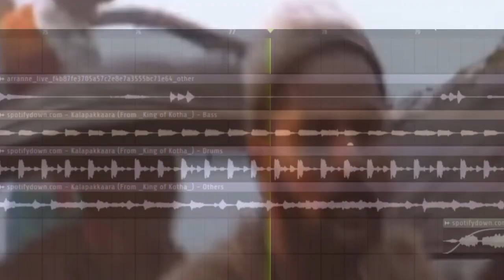Kaalaapakkara × Aaranne aaranne Dj Mix by Dj Anugrah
King of kotha song Mash up Dj remix
king of kotha movie song and Urumi song
Mix

purpose only copyright reserved to